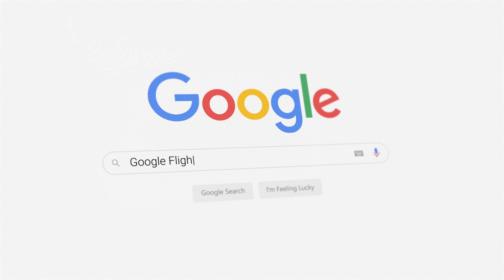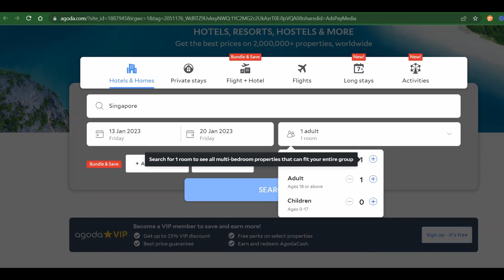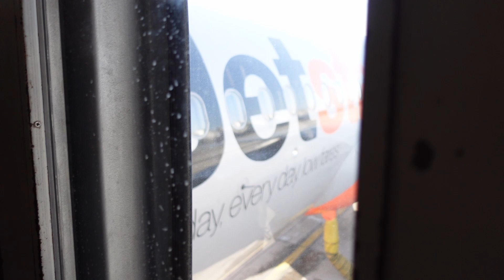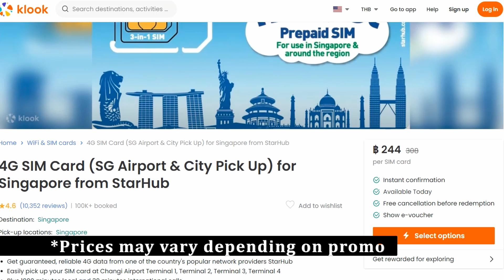Jewel: The Futuristic Gem of Singapore (Suvarnabhumi to Changi Airport)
Join us on an exciting journey through Southeast Asia as we explore Suvarnabhumi airport, the futuristic city-state of Singapore, and the sparkling gem of Jewel. Along the way, we'll share our tips and tricks for making the most of your trip, including how to find the best deals on flights and accommodation, what to see and do, and how to navigate the local culture. Get a behind-the-scenes look at what it's really like to travel in this amazing part of the world. So pack your bags and come along for the ride of a lifetime!

-- to receive FREE English Lessons
Blog post with English-Thai vocabulary list